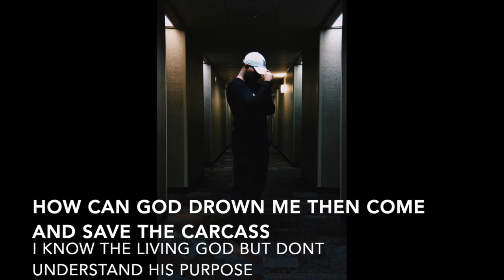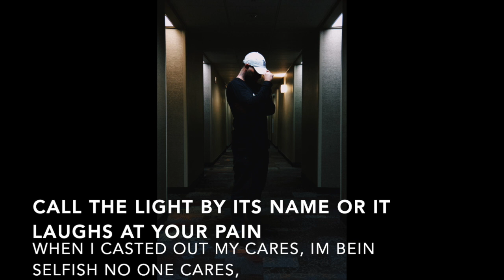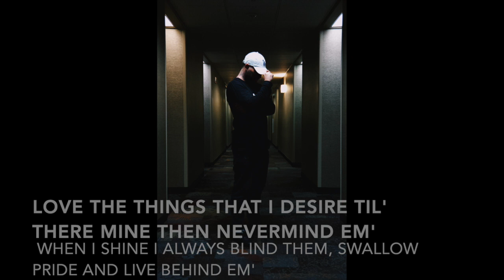Maestro(zak_stro)- Bleeding faith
this video/song captures frustrations I had in my faith almost two years ago . The tough questions I had and struggles of being very logical and analytical in a lifestyle of faith.